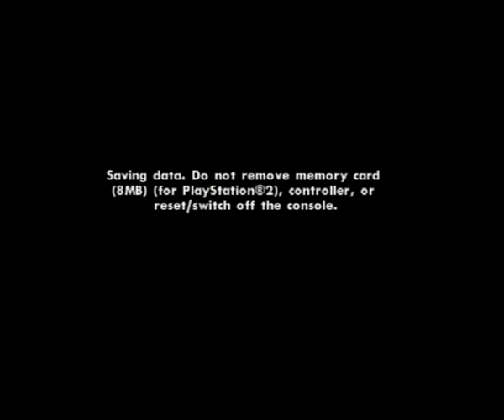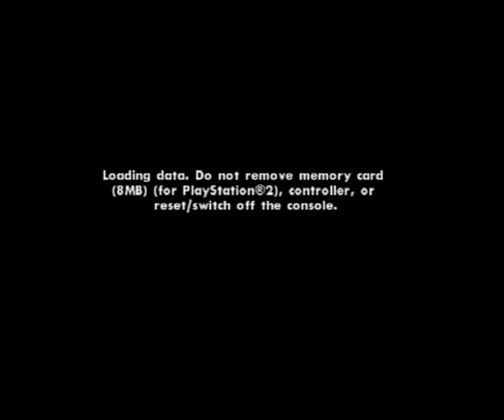GTA SA p40 - Zeroing In, Test Drive and Customs Fast Track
Morbid (she does random talks/chats, a variety gaming, etc and she's really a lovely person and responds to pretty much any messages in chat, give her a watch if you get the chance)

Sorry for slow responses, I may not upload often due to terrible internet and current living situation.